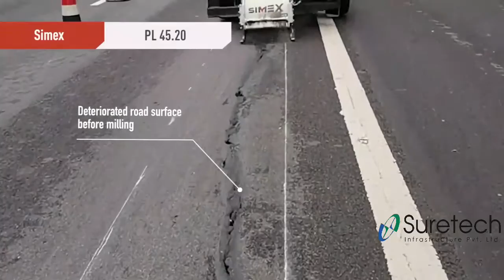Simex Planer PL45 20 & Asphalt Paver ST200 for Road Maintenance